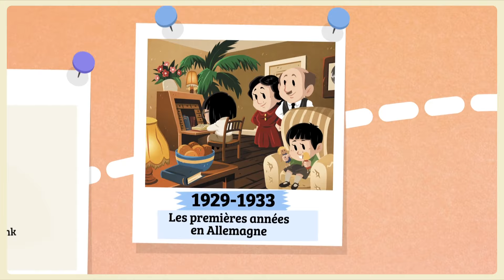Anne Frank I Quelle Histoire - TV5 Monde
De son enfance en Allemagne à la rédaction de ce qu’elle souhaite devenir un roman, découvre la vie de cette jeune fille qui, malgré son jeune âge, a marqué l’histoire de la Seconde Guerre mondiale. Anne Frank, jeune adolescente juive forcée à la clandestinité, est devenue célèbre grâce à son journal intime, aujourd’hui lu et étudié dans les écoles du monde entier.

TV5Monde et Quelle Histoire s’associent pour proposer une sélection de vidéo sur les grands personnages, thématiques et civilisations de l'histoire.

© QUELLE HISTOIRE / TV5MONDE Réalisation : Nicolas Blondel